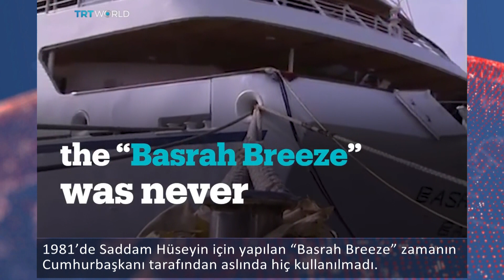Saddam’ın ünlü yatı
1981 yılında Irak lideri Saddam için özel olarak imal edilen Basrah Breeze adlı yat satılamadı.
Saddam’ın savaşlar ve ülkesindeki olaylar nedeniyle kullanmaya fırsat bulamadığı yat şimdi Basra’daki rehber kaptanlara hizmet veriyor.